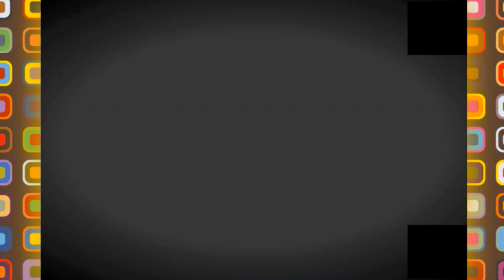💪😍شاهدوا آخر صور محطة الجلفة للسكك الحديدية 💪😍DJELFA RAILWAY STATION💪😍